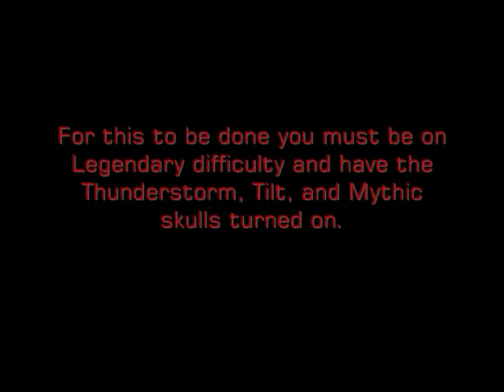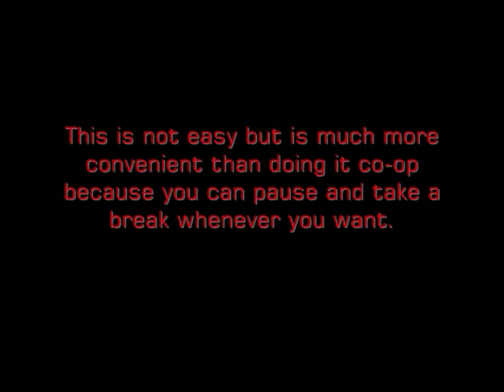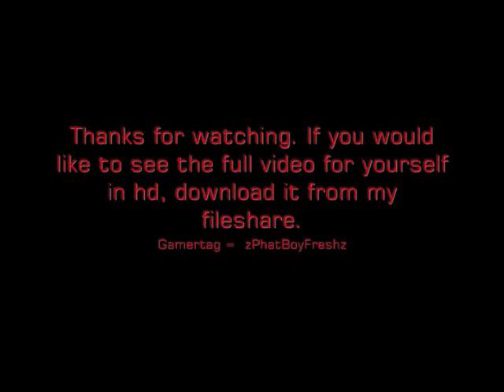Halo Reach Support Role(Campaign Assists) Commendation Boosting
Gamertag - zPhatBoyFreshz

Iron - 100
Bronze - 375
Silver - 750
Gold - 1,500
Onyx - 3,000
MAX - 6,000

It's the whole time doing it but the first 2 minutes are the only thing that matters. The rest of the 1:15 minutes is just reverting over and over.